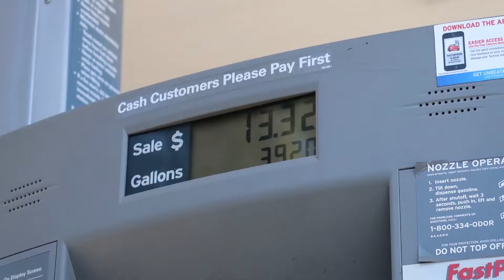Ep. 1,139: A WINDOW OF OPPORTUNITY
Get it?

* I'm on break for two days from the start date of recording this vlog (i.e., I'll resume video production on Wednesday, March 13, 2019).